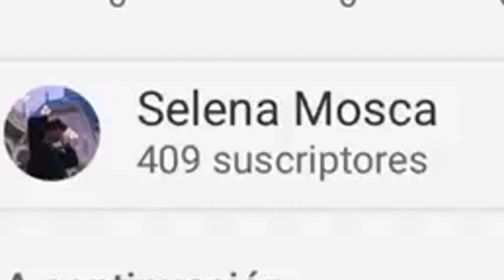GRACIAS POR ESTA LOCURA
gracias me queda chico, los amo mucho❤️

seguime dale copate;)
tw: @seleemosca
representante: @josemlevy